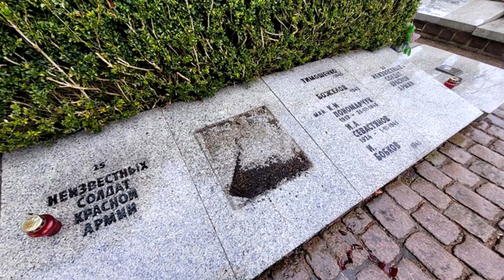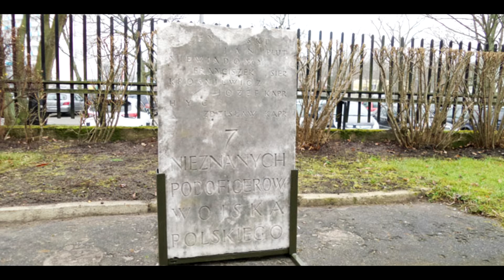Kwadrans z Historią odc 110